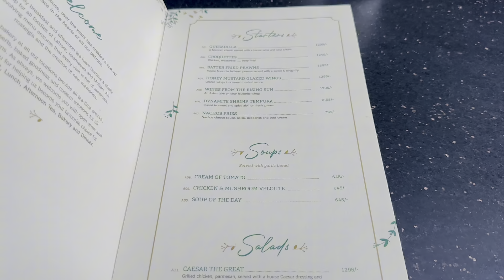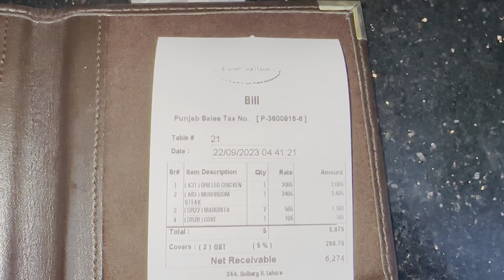Tasty food vlog at mmalam lhr📍| VLOG 12 subscribe my YouTube channel@hiraraaj_official007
food vlog food vlogs vlog vlogs paki vlog vlog travel vlog siblings vlog pakistan vlog lahore vlogs 15 seconds shorts and vlogs food vlogger becoming real food vlogger for 24 hours | hiraraaj vlog